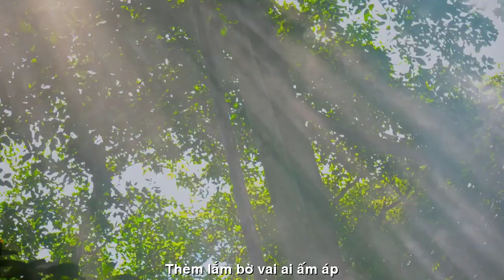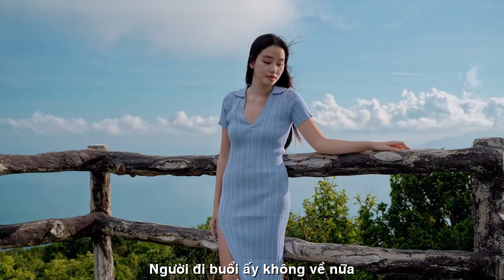[OFFICIAL MV]TÌNH CHẾT RỒI TÔI GIẾT TÌNH TÔI ||QUỐC PHÚ|| THẠCH THẢO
TÁC PHẨM:NGƯỜI ĐI BUỔI ẤY
THƠ:THẠCH THẢO
SÁNG TÁC NHẠC:NS QUANG ĐẨU
TRÌNH BÀY:CA SỸ QUỐC PHÚ